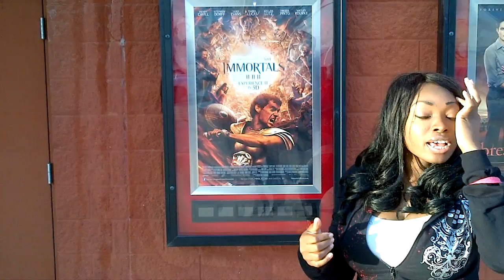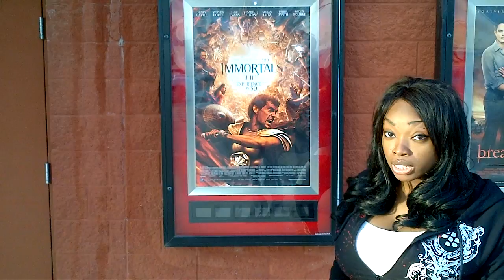SEE it Or SCREW it - Immortals Movie Review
See it or Screw it is a raw and uncut review of films. Omaka, a film critic from the national syndicated radio show, Casanova's Casting Couch, gives her unedited opinion as to whether you should see the movie or screw it because it's not worth your time.

This review is of Immortals.  Staring Henry Cavill, Mickey Rourke, Stephen Dorff, Freida Pinto, Luke Evans and John Hurt

For film reviews and more, please check out Omaka Monday Nights from 9-11pm Central Time on Casanova's Casting Couch Or email directly at

Omaka O.